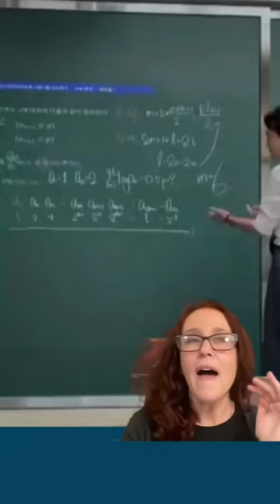Learning Math with JUNG KYUNGHO 🤔😜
Who knew math could be so sexy?! 😎
Did you love Crash Course In Romance as much as we did?!

And don't miss any KDrama Goodness!

💖 KEEP THE CHANNEL GOING💖
Links below all go towards supporting our channel & bringing you New Content!
🔹 Want to tell us what to watch?
🔹 YES! We did buy our own KAHI Multi Stick...oh the power of PPL!!

Special Thanks:
Marco Elorreaga